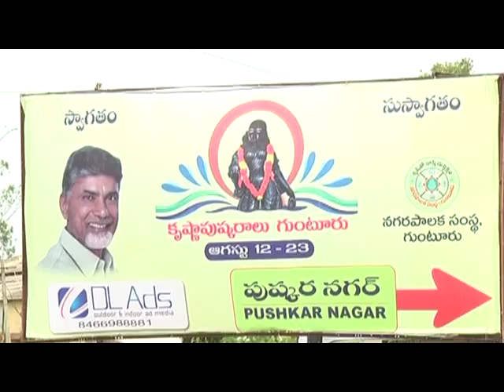11-8-2016 Guntur News Part - 1